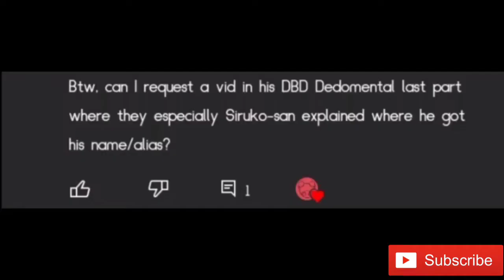[Who's Siruko?] Hanae Natsuki plays『DBD Dedomental』with Gzira, Siruko & Mintosu (ENGSUB)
Voice Actor Hanae Natsuki plays DBD Dedomental with Gzira, Siruko & Mintosu (ENGSUB)

[Please Read]
This is my first time subbing, Sorry if there's something that lacks accuracy. I'm not a Japanese but I quite understang Japanese words.

So please feel free to correct some of mistakes. Thank you!!!

[About]
This is a cut video of Hanae Natsuki playing Dead by Daylight Dedomental version. This video reveal where Siruko got his Game name.
Hey guys! don't forget to watch the whole video in the link given. I'm sad that there's nothing I can sub for Gzira in this video so please do watch the whole video and smile together with Gzira's laugh.